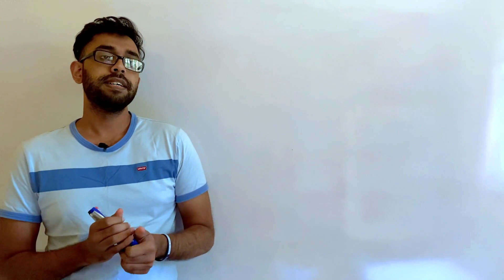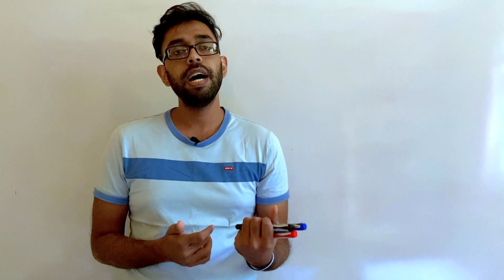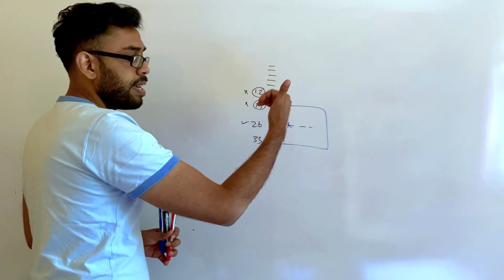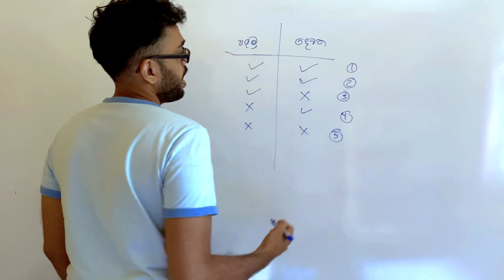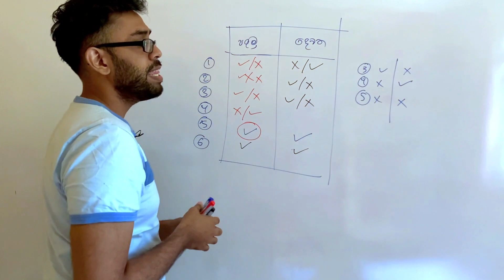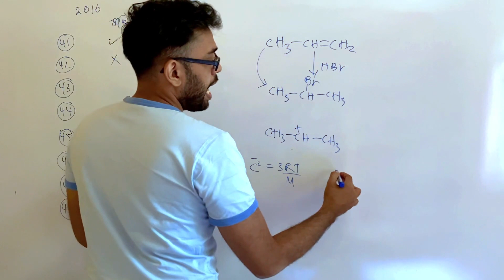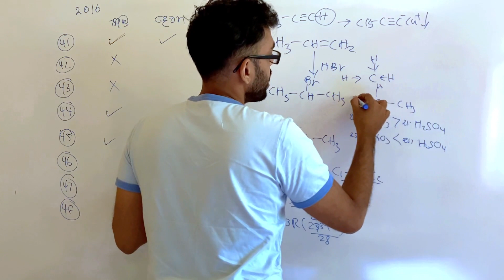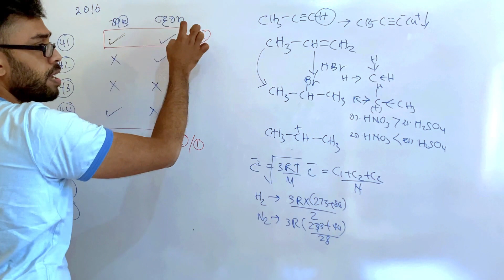වැඩ්ඩෙක් වගේ අන්තිම mcq 10 කරන්නේ මෙහෙමයි | Paper එක අතට ගත්තම එන බය නැති කරගමු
රසායන විද්‍යාව ප්‍රශ්න පත්‍රයේ 1 කොටසේ අවසාන ප්‍රශ්න 10 වාක්‍යය දෙකක් ආශ්‍රිතව ලැබේ.
මෙම ප්‍රශ්න 10,
- ලකුණු හම්බෙන විදිය
- වරදට පෙළබෙන්නේ කොහොමද
- වැරැද්දක් නොවෙන විදියට ඉතාම කෙටි කාලයක් ඇතුලත කරගන්නේ කොහොමද යන්න උදාහරණ සහිතව කියා දේ..

තවද ප්‍රශ්න පත්‍රය අතට ලැබුණු විට එන අධික තැතිගැන්ම මගහරවා ගෙන සංසුන්ව විභාගයට මුහුණදෙන ආකාරයද කියා දේ..

එහෙනම් ලබන සදුදා ආරම්භ වන විභාගයට හොදින් මුහුණ දීමට ලැබේවා යැයි Past Paper Tv අපි හදවතින්ම සුභ පතන්නෙමු..
ජය වේවා..

හරියට දැනගමු!
මෙම වීඩියෝ මාලාව විශේෂයෙන් සකස් කරන්නේ හරියටම තේරුම් ගත යුතු තියරි කරුණු පාදක කරගෙනයි.
පාඩම් කිරීමකින් තොරව තර්කයෙන්ම සියලුම දේ මතක තබා ගැනීමට හැකි වන පරිදි සියලු තියරි කරුණු මෙහිදී පැහැදිලි කරණු ලබයි.
උසස් පෙළ විභාගයට තවත් මාස තුනක පමණ කාලයක් ඇති නිසා මෙවර උසස් පෙළ ලියන ළමුන් වෙනුවෙන්ම සාදන වීඩියෝ මාලාවකි.
මෙම වීඩියෝ නරඹා ළමුන්ගෙ අනිසි බිය නැති කිරිම මෙහි ප්‍රධාන අරමුණයි.
මෙය තමන් නරඹා තවත් අයෙකුට නැරඹීමට නුවමාරු කරගැනීමෙන් තමන්ටත් අන් අයටත් යහපතක් ම වේ.